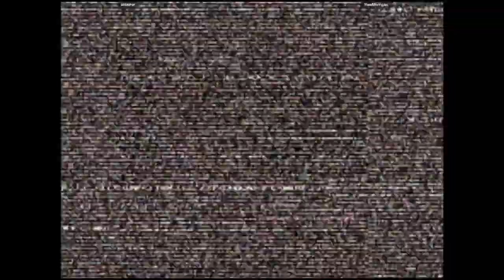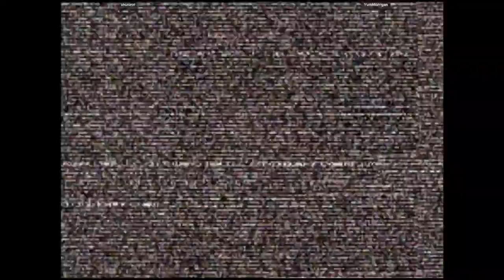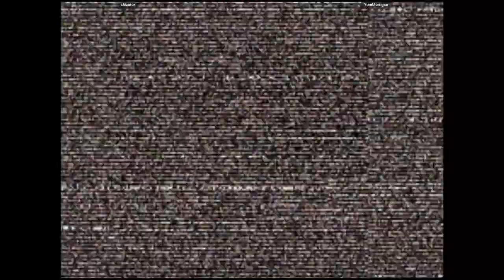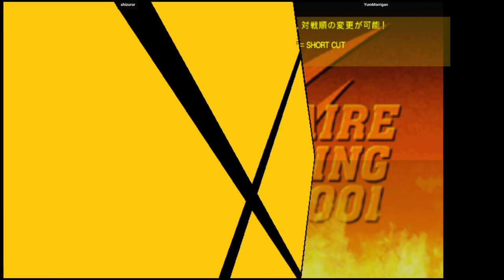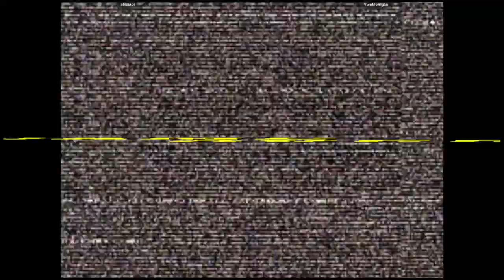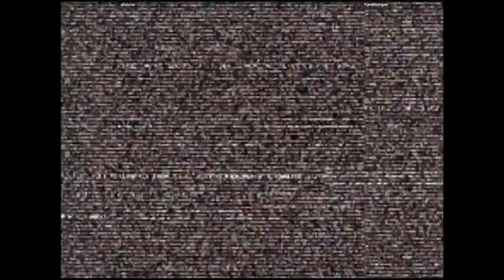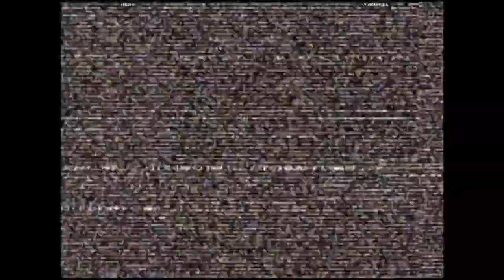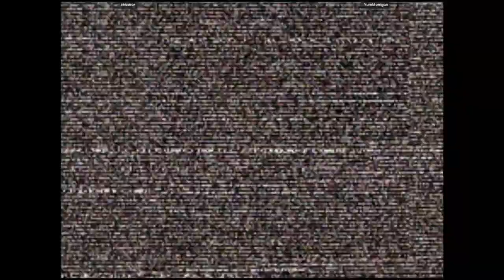CVS2 - shizuror VS YumMorrigan | 🇺🇸🇺🇸 Fightcade2